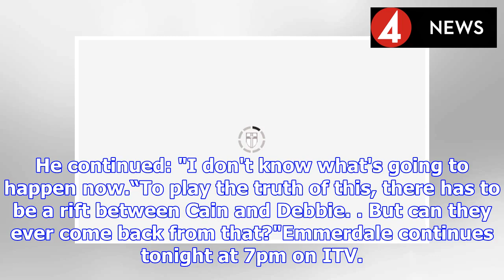Emmerdale spoilers: Joe Tate to RETURN as star calls for a surprise come back? | BS NEWS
However, Emmerdale viewers may not have seen the last of Joe (played by Ned Porteous), at least if Cain star Jeff Hordley has anything to do with it. Cain thought he had ed Joe with a single punch to ...